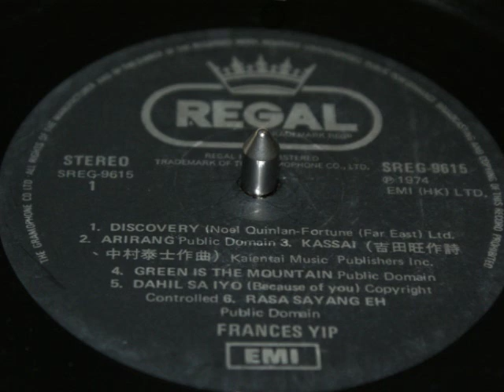Francis Yip - Green Is The Mountain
Francis Yip
Discovery LP
1974
Regal/EMI
Singapore